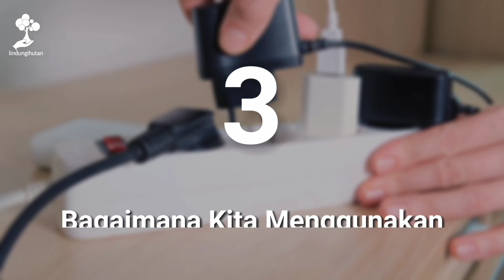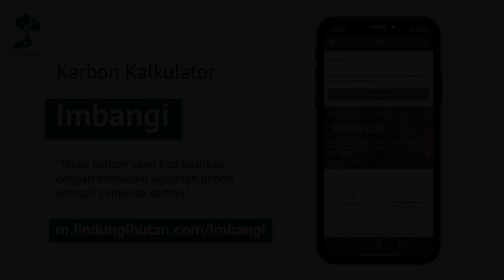Apa itu Jejak Karbon (Carbon Footprint)? Musuh Abadi yang Tak Nampak Tapi Nyata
Jejak karbon (carbon footprint) adalah jumlah gas rumah kaca yang dihasilkan pada suatu aktivitas pada kurun waktu tertentu.

Setiap kegiatan yang kita lakukan dapat menghasilkan emisi karbon dan meninggalkan jejak karbon.

Faktor terbesar pada keluaran gas rumah kaca diantaranya yaitu:
1. Penggunaan bahan bakar fosil dan pertambangan,
2. Pemakaian alat transportasi,
3. Penggunaan listrik dan alat-alat elektronik,
4. Alih fungsi lahan dan kebakaran hutan,
5. Peternakan dan pertanian, dan masih banyak lagi.

Kita bisa menghitung estimasi jejak karbon dengan carbon calculator. @LindungiHutan mengembangkan kalkulator jejak karbon digital yang dapat digunakan secara gratis, mudah dan lengkap.

Kunjungi untuk mencoba menghitung jejak karbon yang kita keluarkan.